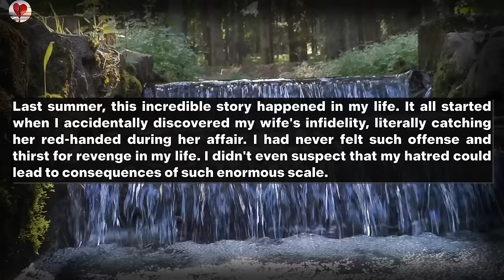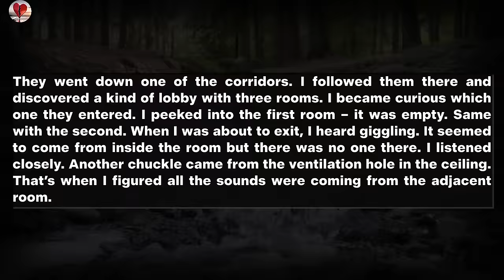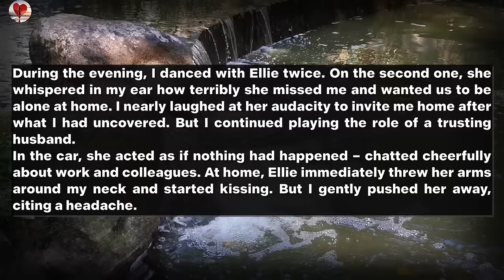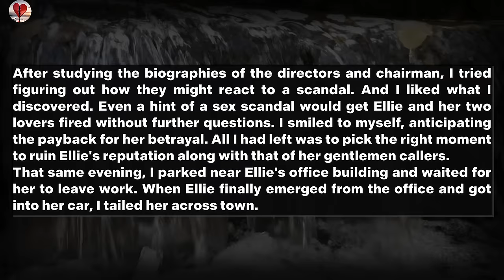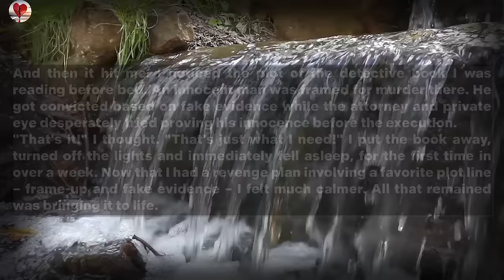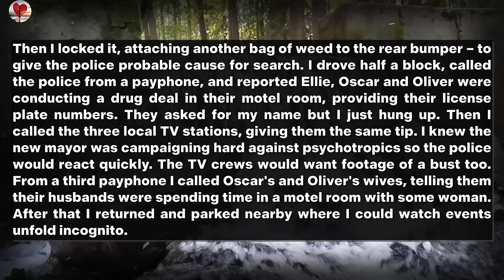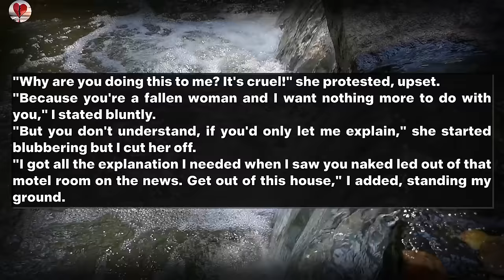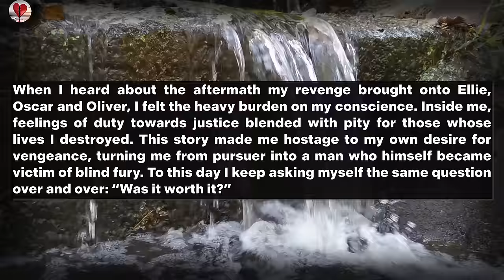Reddit Wife Cheating Story. How I Destroyed 3 Lives After Discovering My Wife's Secret Affair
Reddit Wife Cheating Story. I Set The Perfect Trap After I Caught My Wife With Another Man: I Planted False Evidence To Have Them All Arrested - But Still Feel Hollow

A tale of love, betrayal, and vengeance like no other. When John discovers his wife Ellie's shocking secret, it sends him down a dark path. Consumed by fury, John meticulously plans an elaborate revenge scheme aimed at not just Ellie, but the two men involved as well. What follows is a catastrophic series of events that destroys multiple lives and marriages. Yet even after attaining his vengeance, John is left wondering if it was truly worth it. What could drive a man to such extremes? And how far is too far when seeking retribution? Click to uncover the chilling details of an ordinary man pushed to the edge by extraordinary betrayal. This true life story will have you questioning just how well you truly know those closest around you.

Embark on an emotional rollercoaster with our latest YouTube video featuring captivating Reddit stories that delve deep into the realms of betrayal, infidelity, and revenge. Brace yourself for an immersive audio experience as we unfold gripping narratives of cheating histories, tales of betrayal, and spine-chilling revenge stories. Our curated collection includes heart-wrenching accounts of wife betrayal and tales of the consequences that unfold when trust is shattered. Explore the world of entitled people and the intricate web of emotions that surround cheating stories. Join us as we bring these gripping Reddit cheating stories to life, providing you with a front-row seat to the drama, heartbreak, and redemption that unfolds within the human experience. Don't miss out on this riveting journey through the twists and turns of real-life cheating stories that will leave you on the edge of your seat, eagerly anticipating each revelation.

Enjoy The Story:

00:00 - Intro
00:06 - Story 1